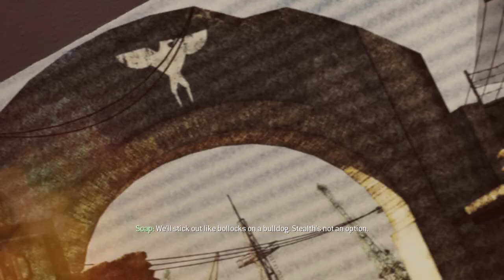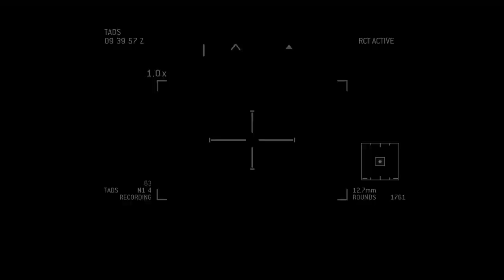KILL WARRBE AND RESCUE NIKOLAI Call of Duty Modern Warfare 3 part 8